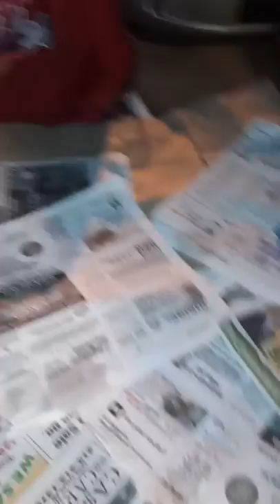Natural Born Crawfish Boiler#Boilready#Crawfish😋😋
Cooking Crawfish